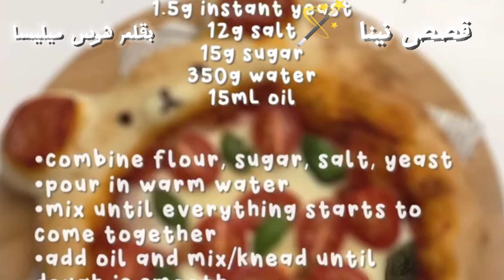قصتي مع ضرتي المجهولة وراجلي يعمل معاها😰 و الصدمة❌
قصتي: تزوجت براجل كبير عليا ومتزوج لكن هذا هو المشكل صدمتي كما شوفت ضرتي لكانت متخبية